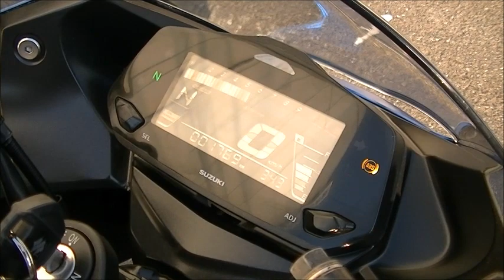ジクサー SF250 2021年 中古車 バイクショップ名:Bike shop Moto Ride (モトライド)